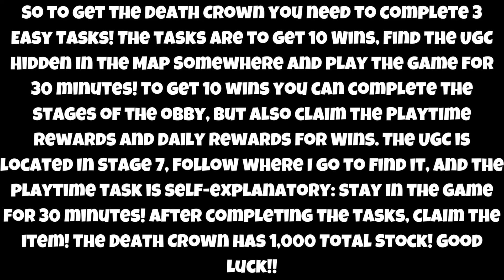[FREE IN-GAME LIMITED] HOW TO GET THE DEATH CROWN IN OBBY BUT YOU'RE ON A CART | ROBLOX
In this video I showed you how to get the Death Crown in Obby But You're on a Cart, with ONLY 1,000 Total Stock!

ROBLOX:
👉 Link to the Game: